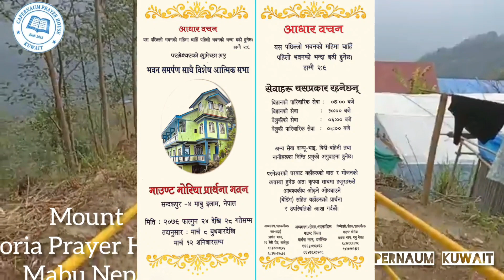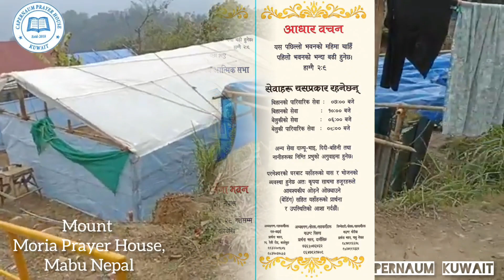Prayer Request and place information about Mount Moria Mabu ll 8 मार्च बाट हुने विशेष सेवाको तयारी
हाम्रो सम्पर्क नम्मर:
Capernaun_Prayer_House,कुवेत

मन्डली, परिवार र बिस्वासिहरु आसिसित भएको चाहानुहुन्छ भने Share गर्नुहोला धन्यवाद ।